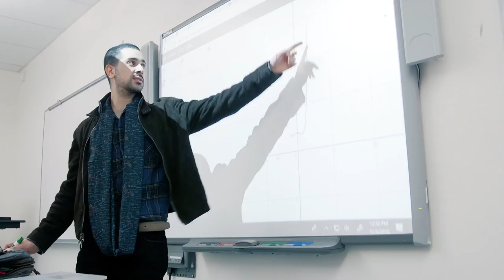“The Man I Am Today”-Dovid Pearlman- TABC Official Music Video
“The Man I Am Today”- TABC Official Music Video
Video by Moshe Bree
Based on the Song “Friends”- by Mordechai Shapiro

Members of the band:
Vocals- Dovid Pearlman
Guitar- Elli Spinowitz
Bass- Boaz Simantov
Piano- Seth Maza
Drums- Yonatan Katz

Mordy, for letting us cover your amazing song!
Doni Gross, for producing the song with such skilled expertise!
Moshe Bree, for creating such a beautiful video
Spindawg, Bo, Seth, and Yonatan for joining in this awesome project.
Mrs. Rifkind for putting it all together!
And the ENTIRE TABC FOR ALWAYS BEING THERE with SUPPORT AND ENCOURAGEMENT!